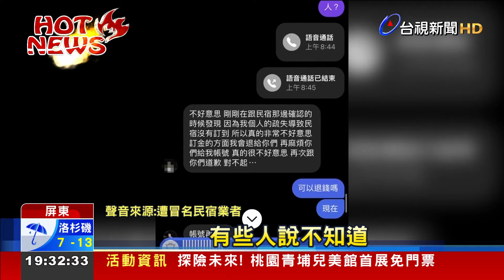連假改衝屏東！匯款訂「幽靈房間」 傳近百人受害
清明連假，加上地震影響，原本打算前往花東的遊客，全數轉往恆春半島，台1線短短11小時，南下車流超過2.5萬輛，比春節多出將近2成，不過由於「台灣祭」活動，墾丁早就一房難求，不少民眾臨時徵求住房，卻遭到網路詐騙匯錢訂房，抵達現場才發現是幽靈民宿，受害者超過百人，警方已經擴大追查。